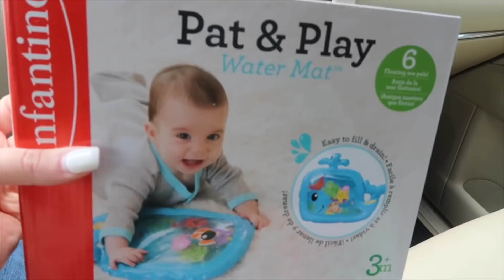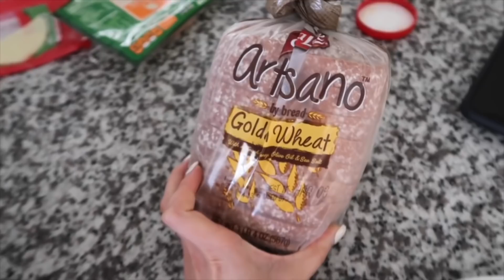ESTOY MUY FLACA!! BABY SHOWER & ME LLEVO A MIS BEBÉS AL TRABAJO!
Este es el vídeo donde hablo de mi trabajo.